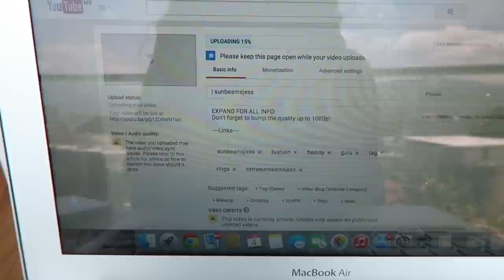MEXICO VLOGS: Tuxtla + Madre Sal! | sunbeamsjess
We found the perfect hostel, ate doughnuts, boated through mangroves, found crocodiles, did some more beaching, and stuffed ourselves into a tiny tuk tuk!

Links

Rings - markets
Sunglasses - Ray Ban Clubmasters + Ray Ban Round

"goodforme" by El Train

FAQ

21

Canon G7X

London but half the time I am at university in Edinburgh

English Literature

Nope! :)